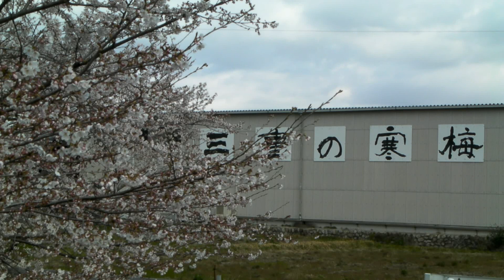2010年4月4日鹿化川千本桜.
暖かくなった日曜日、店の南1kmほどにある鹿化川千本桜が見頃を迎えました。今日は桜祭りが行われ多くの人で賑わいそうです。千本桜の川島地区は古い町で「三重の寒梅」の酒蔵もあります。店の近くです是非行ってみて下さい。川に鴨や綺麗なカワセミもやってきますよ！